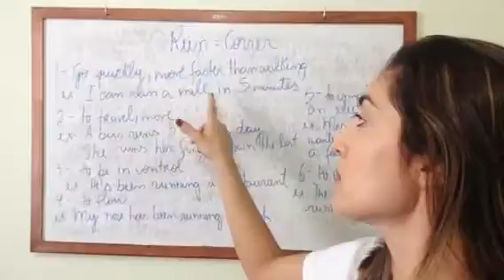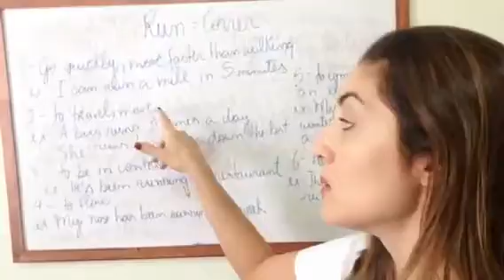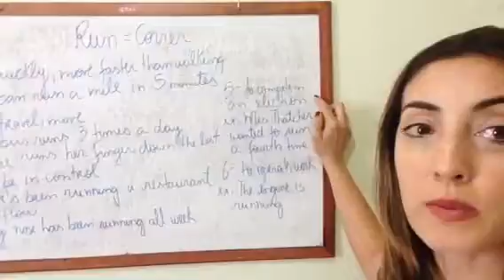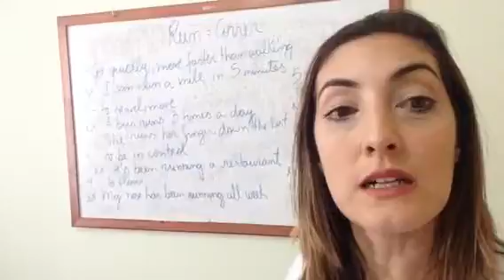Run e seus significados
O verbo run tem vários significados, conheça alguns deles neste vídeo